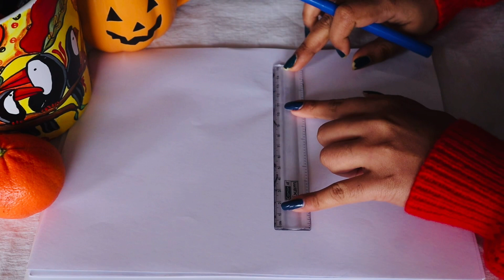🔥 Simple Geometric drawing | How to draw a beautiful Mathematical Art | Beautiful Geometric Designs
How to draw Geometrical Chart
Simple Geometrical Pattern | Geometrical Chart | How to draw a Geometrical Chart
Easy drawing Geometrical picture
Beautiful Competition Picture
4K